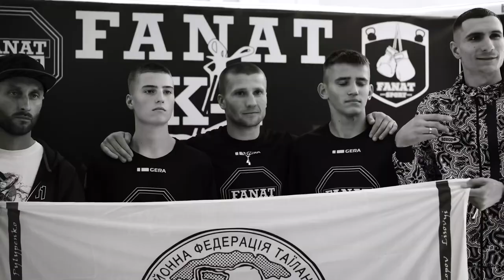FANAT FIGHT 1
Розпочалось! Перший Професійний турнір з кікбоксингу К-1 - FANAT FIGHT @fanat_fight -  мій проект, але створений цей Міжнародний професійний турнір (аматорських було багато) - НАМИ, крутою командою, де кожен відповідав за свою справу та в кінці кінців все було виконано на відмінно ! Всім дякую, насамперед Своїм, потім тим, хто в нас вірить, ну і тим, хто не вірить, на фоні незрозумілої заздрості чи т.п. (як я казав у мікрофон: «ПІШЛИ ВИ ВСІ»!!!)
Ролик збацаний Анатолієм Лєвіним @levlevin_